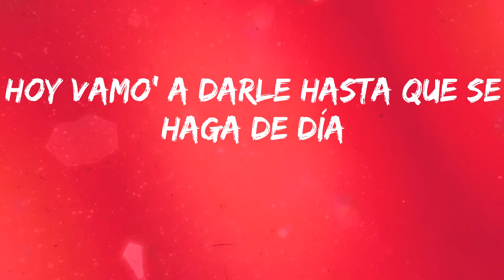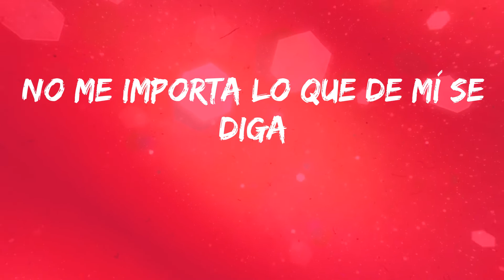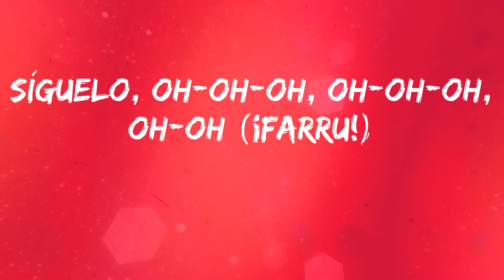Farruko - Pepas (Letras)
Letra: Pepas - Farruko
Desacatao'
Empastillao'
(Qué maldita nota)
(Arcoíris)
¡Fa-Fa-rru!
¡Blep!
¡Fa-Fa-rru!
(Qué maldita nota)
(Arcoíris)
Desacatao'
Empastillao'
(Qué maldita nota)
(Arcoíris)
¡Fa-Fa-rru!
Dimelo, Chino
The Most Winning
Victor Cárdenas
White Star
Sharo Towers
La 167
La 167